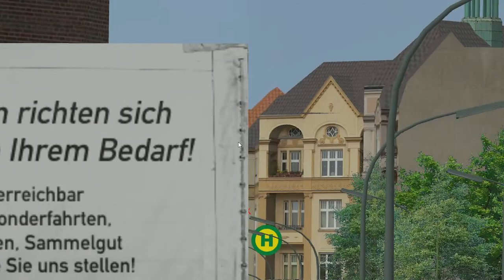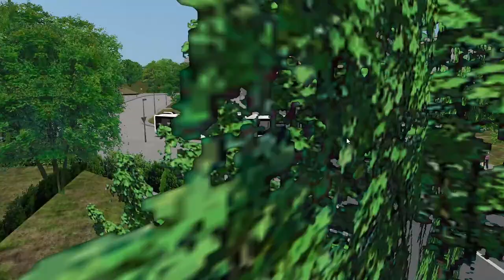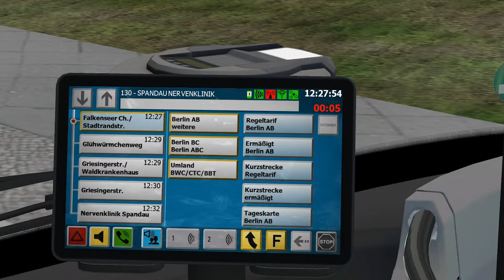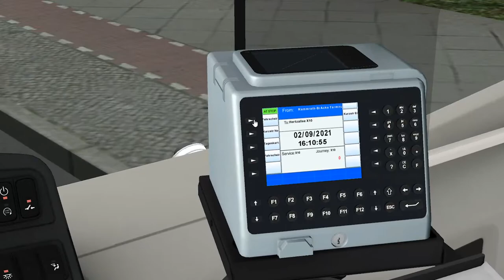Driving a bus again | OMSI 2 | GS